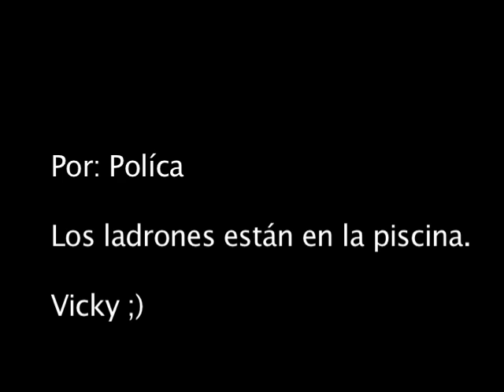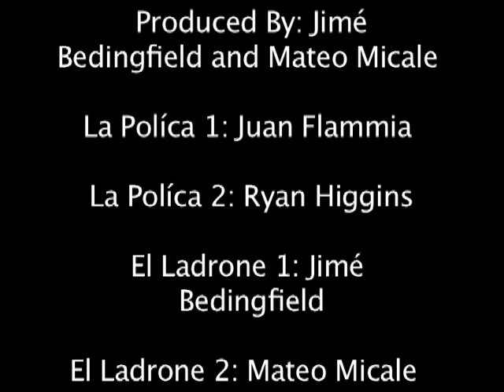CSI: Reading En Español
The Greateset Extra Credit Project Ever